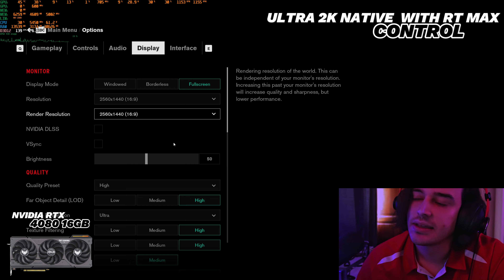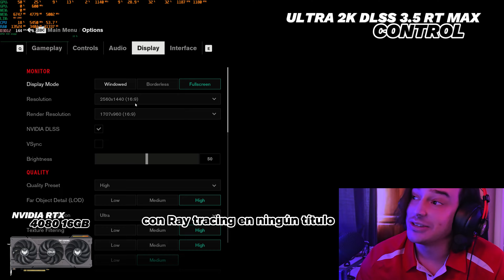RTX 4080 BENCHMARK EN 2024 | 1440P | RAY TRACING | DLSS 3.5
Analizamos si la RTX 4080 es realmente una tarjeta para 4K, probandola a 2K.  Realmente no es para 4K .

Utilizamos RT y DLSS.

ESPECIFICACIONES

RTX 4080 16GB MSI VENTUS 3X
32GB DDR5 6000MHZ
B650M GIGABYTE
RM 850E CORSAIR
8TB SSD NAND SAMSUNG
1TB SN 980 PRO
ASUS HELIOS GAMING CASE

Compra la RX6700XT
Compra la RX6750XT
Compra la RTX 4060
Compra la RTX 3060 Ti
Compra la RTX 4080

TIMECODE

0:00 -  INTRO
0:15 -  QUE ES LA RTX 4080
0:43 - Hogwarts Legacy MAX 1440P CON Ray Tracing NATIVO
1:28 - Hogwarts Legacy MAX 1440P CON Ray Tracing  DLSS 3.5
2:02 - Control 1440P MAX CON RAY TRACING NATIVO
2:23 - Control 1440P MAX  SIN RAY TRACING NATIVO
2:45 - Control 1440P MAX CON RAY TRACING DLSS 3.5
3:04 - FORTNITE 1440P MAX CON RAY TRACING NATIVO
3:45 - FORTNITE 1440P MAX CON RAY TRACING DLSS 3.5
4:09 - WATCH DOGS 2 1440P MAX CON PIXEL DENSITY Y FOV
5:00 - STAR WARS BATTLEFRONT 2 1440P MAX
6:06 - OUTRO
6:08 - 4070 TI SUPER